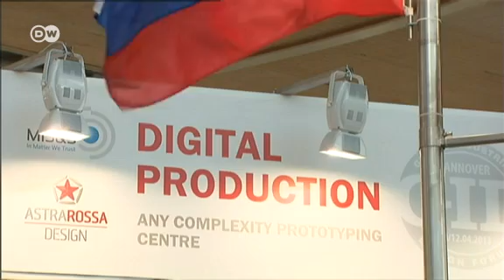Ангела Меркель и Владимир Путин в Ганновере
В Ганновере стартовала промышленная ярмарка - одна из крупнейших в мире. Ее торжественно открыли канцлер ФРГ Ангела Меркель и президент РФ Владимир Путин. Но недавние проверки немецких фондов в России омрачают диалог.